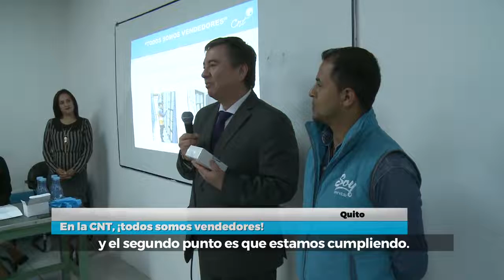Noticiero CNT 228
Brindamos a los ecuatorianos la mejor experiencia de servicios convergentes de telecomunicaciones y TICs, para su desarrollo e integración al mundo, impulsando el crecimiento de nuestra gente y creando valor para la sociedad.